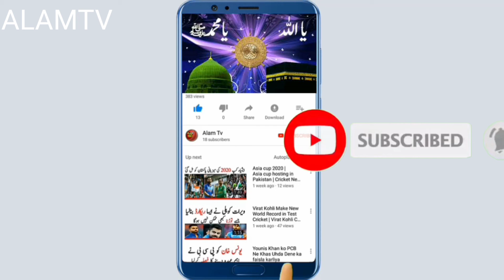The best gift of life is time | Appreciate the time | ALAMTV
السلام علیکم میرے پیارے بہنوں بھائیوں یہ ویڈیو میں نے  وقت کی قدر کا بتایا ہے مزید ایسی ویڈیو دیکھنے کے لیے میرے چینل کو سبسکرائب کریں شکریہ